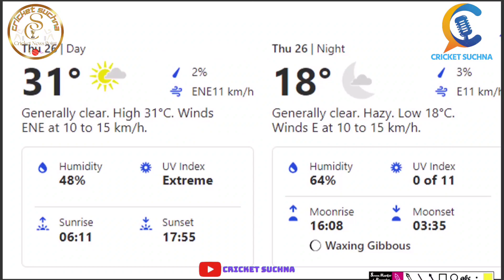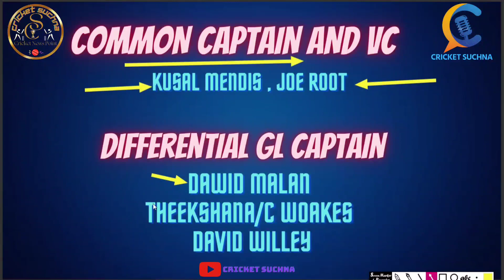ENG vs SL Dream11 team| ENG vs SL Dream11 Prediction| England vs Srilanka World Cup 2023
Dream11
Dream11 Team
for more update please follow our channels

ENG vs SL Report
ENG vs SL Pitch Report

how to play dream 11 team of today match,how to win grand league in dream11,dream11 में 1st rank कैसे लायें |,dream11 में यूनिक टीम कैसे बनाएं |,mega grend league kaise jiten dream11 main,dream11 me c/vc kaise banaye,dream11 m rank 1 lana hai to ye galti kabhi mat karna

1. This analysis is based on my

2. Dream11 takes great care to comply with all central and state legislation in India to ensure that  users are fully protected. Every contest on the platform is carefully designed to comply with applicable statutes and regulations in India.